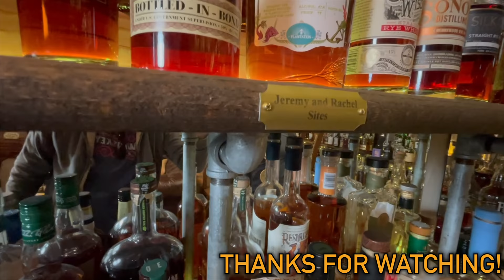Scoresby "Very Rare" Blended Scotch Review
Rex & Daniel begin to delve into a small collection of super-budget Scotches and somehow end up drinking Ardbeg instead.

Big thanks to Magnificent Bastard Peter Golden and Benevolent Bastard Alex England for the bottles.  Cheers!